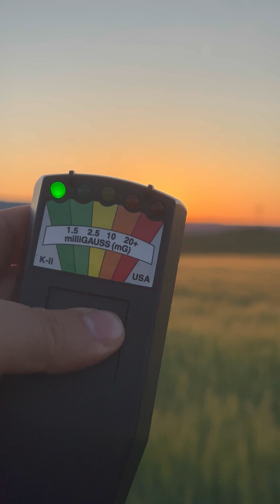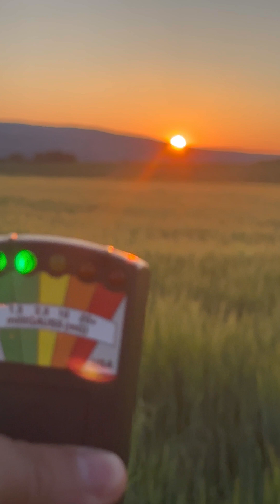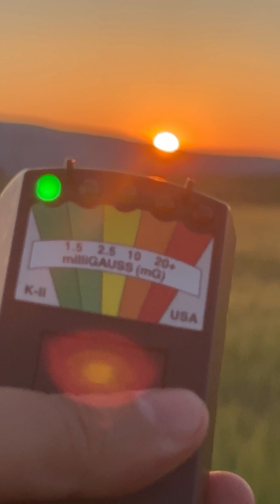⭕️ ALERTA EL SOL LANZA POTENTES RAYOSCUALQUIER MOMENTO SERÁ !!"EL GRAN DÍA DEL SENOR"